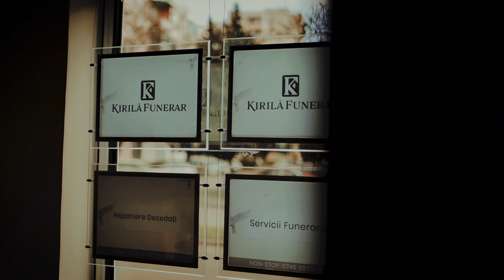Kirilă Funerar - Video by Studio Dragos